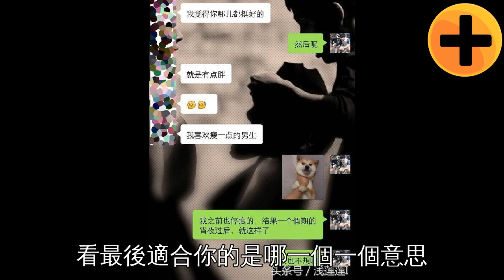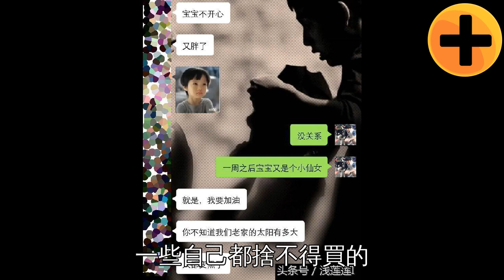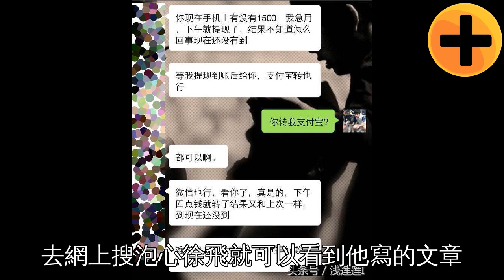如何破解女生說「你喜歡我什麼」的廢物測試？